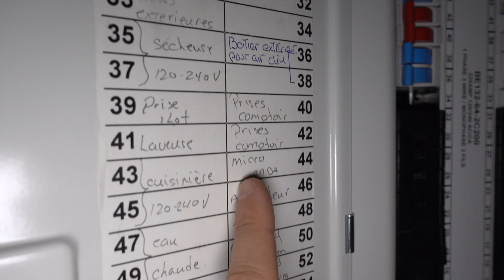エアコンの水漏れを直す方法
必要に応じてエア·コンプレッサーをご準備ください。Amazon

ご寄付を受けつけております (^^)
ご支援に感謝いたします。

マイク
英語版）ナレーション用 (Amazon)
カメラ用マイク (Amazon)
クリップマイク (Amazon)

お気に入りのレンズ (Amazon / B&H)
このリンクをクリックすると、私が動画制作に使用しているすべての機材の詳細をご覧いただけます

また、私のメインのYouTube チャンネルものぞいてみてください

私はAmazonアソシエイトとして、対象商品の購入から収入を得ることができます。